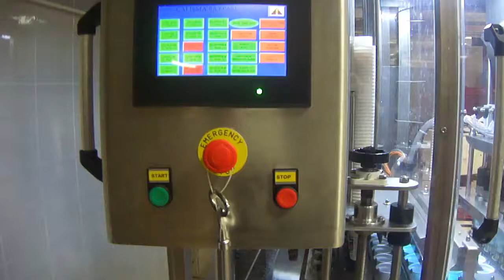5 lane linear cup filling machine with robot